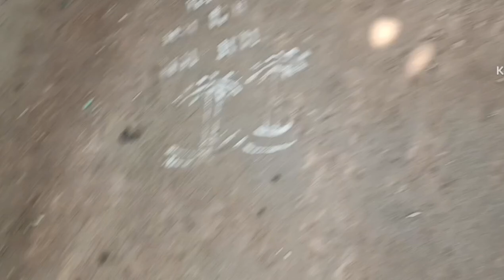क्या आप बकरी पालन करते है और आप के पास ब्रीडर नहीं है तो ले आओ । black Bangal bakri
आप बकरी पालन करते है और आप के पास ब्रीडर नहीं है तो ले  आओ  । black Bangal bakri
 yous Queries
Goat farming kaise karte h
Goat farming kaise suru karate hai
Goat farming kaise  banaye
Goat farming kaise kiya jaata hai
Goat farming
Goat saund
Goat Video
Goat song
Goat crying
Goats fight
Goat treatment
Goat treatment in Hind
Goat treatment videol
Goat ki growth kaise bdaye
Goat farming medicine
Goat farming me kitna frofit hota h
Goat farming me kitna kharcha hota h
Goat farming me loan kaise le
Goat farming me kitna kharcha ata h
Goat farming me profit
Bakriyo me bukhr ka  ilaj
 Bakriyo me bukhar ka deshi ilaj.
Black bangal bakri sal me kitna profit deti h
Sirohi bakri
Sirohi brid
Sirohi goat farming
Sirohi goat price
Sirohi goat farming in India
Sirohi goat farming kaise karte h
Sirohi brid kaise pachane
Sirohi goat for sale
Bital goat
Bital bakri
Bital bakri paln kaise karte
Bital got farming business plan
Bital got na sahi pachan kya h
 Bital goat farming in Punjab
Bital goat farming in India
Beetl goat price
Beetl bakri price
Beetl goat for sel
Tatapri got
Totapri goat farming kaise karte h
Totapri bakri paln kaise suru kare
Totapri goat price
Totapri goat baby price
Totapri bakri ki pahchan Kaya h
Totapri bakri farming in India
Totapri goat farming in rajasthan